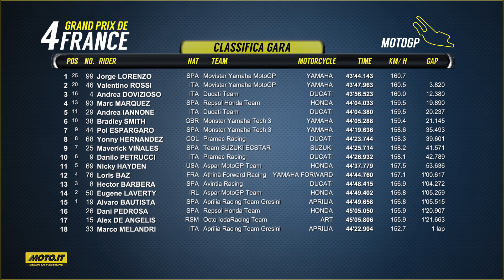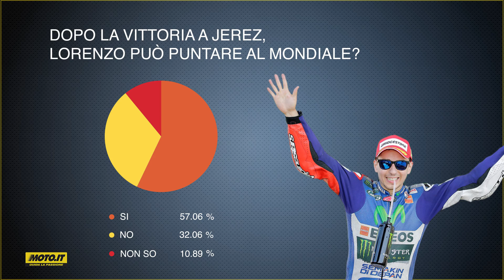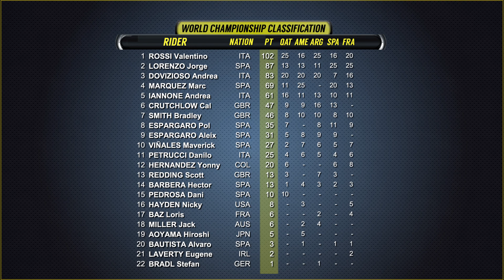DopoGp con Nico e Zam. Il GP di Le Mans 2015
Domina Lorenzo anche a Le Mans. Un 2° posto per Rossi che sembra un miracolo. Bene Ducati, disastro Marquez e HRC

Categoria
Auto e motori
Licenza